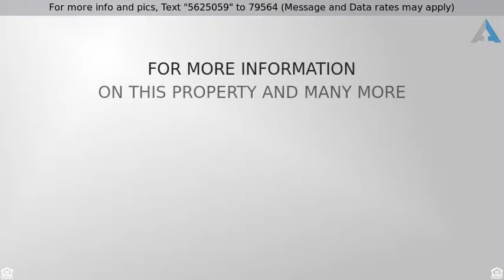Priced at $247,900 - 260 Southwest 133rd Avenue, Beaverton, OR 97005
Great Starter or Investment Home!

Many updates, great location, great price! One-level ranch, kitchen remodel, newer roof and vinyl windows. AC ready, central heat, room for boat or RV. Finished garage wired with electrical and includes workbench & pegboard. Newer refrigerator/washer/dryer included. Close to Nike with easy freeway and shopping access. $1500 flooring allowance included.